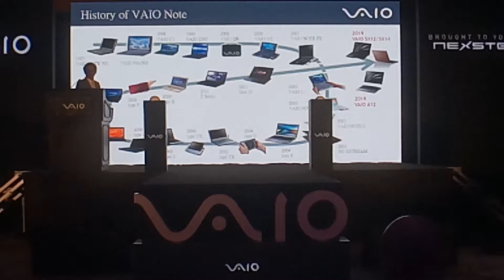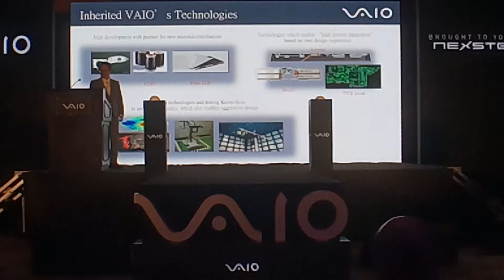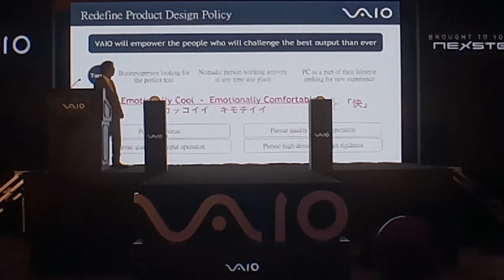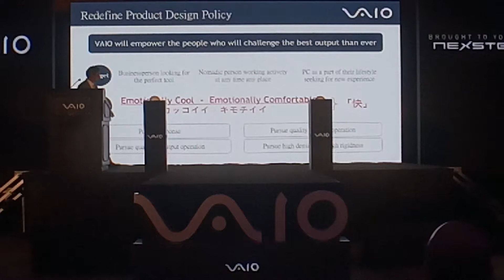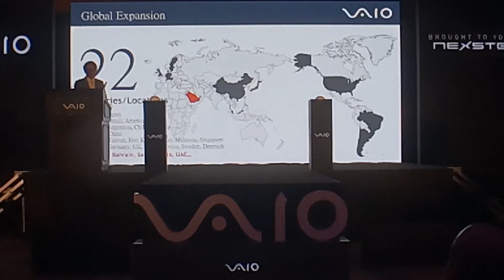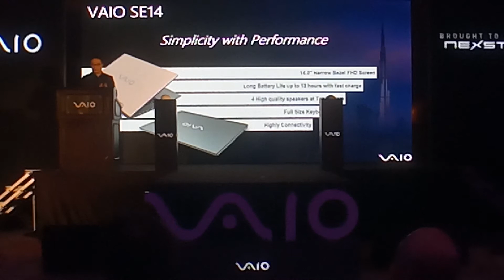October 9, 2019